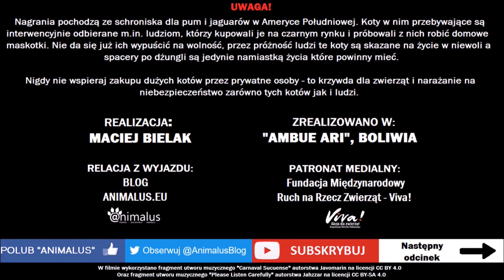Maciej w Dżungli - 10. Zły dzień pumy 1/3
Parę miesięcy wrzuciłem skrót z tych filmów, teraz publikacja całości i z kontekstem. Każdy kot w tym ośrodku ma czasem zły dzień - u Tupaca udało się taki zarejestrować, choć początek nie wskazywał na to, co stanie się później.

Jeśli wolisz czytać, to możesz na śledzić relację z pobytu w schronisku dla pum i jaguarów na moim blogu

Patronat medialny: Fundacja Międzynarodowy Ruch na Rzecz Zwierząt - Viva!